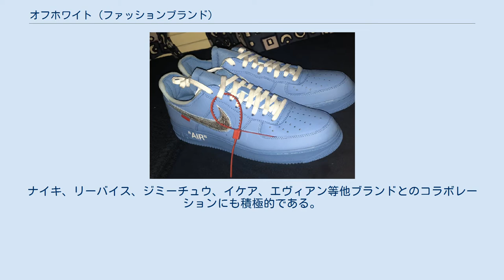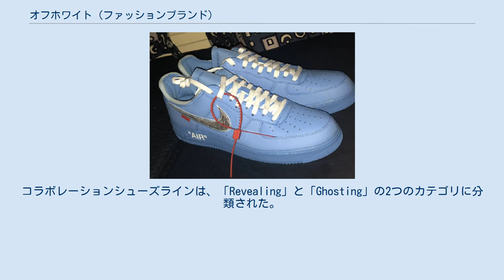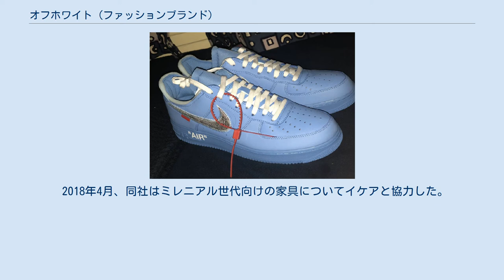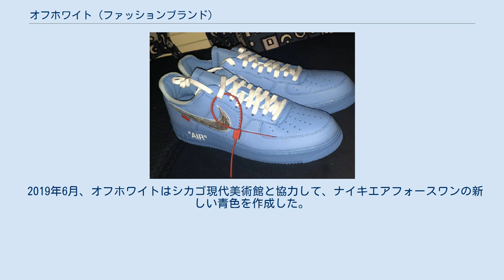オフホワイト (ファッションブランド)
オフホワイト(OFF-WHITE c/o VIRGIL ABLOH) はイタリアのストリート系高級ファッションブランドを展開するアパレル企業である。
アメリカ合衆国のファッションデザイナーであるヴァージル・アブローによってイタリアのミラノにて2012年に設立された。
 オフホワイトは独立店舗やバーニーズ・ニューヨーク、セルフリッジズ、ハロッズ、ボン・マルシェ百貨店等の高級百貨店で取扱いしている。
 ブランドの特徴として、引用符の使用、ジップネクタイ、黄色の工業用バックルベルトデザイン、十字を作成する4方向矢印などの様式化されたアイテムを使用している。
ナイキ、リーバイス、ジミーチュウ、イケア、エヴィアン等他ブランドとのコラボレーションにも積極的である。
 同社は、2012年にイタリアのミラノにて、ヴァージル・アブローによって "PYREX VISION"として設立された。
 "PYREX VISION"は、古典的なラルフ・ローレンのラグビーフランネルシルエットに "PYREX 23"を印刷したために非難されたために一度放棄し、次に、アブローは会社を"OFF-WHITE"として再ブランド化した。
これは、ファッションの世界に対して「黒と白の間の灰色の領域をオフホワイトの色」と表現している。
 2015年からはパリファッションウィークにてコレクションを展開し、香港、東京、ミラノ、ロンドン、ニューヨークにて発売された。
 オフホワイトは、ナイキ、リーバイス、リモワ、ジミーチュウ、イケア、モンクレール、ブラウンズ、Warby Parker、SSENSE、サングラス・ハット、チャンピオン, エビアン, コンバース, ドクター・マーチン, バーニーズ・ニューヨーク, アンブロ, ティンバーランド、村上隆、ヘロン・プレストン、エイサップ・ロッキー、Byredo、ボーイズ・ノイズ、ボン・マルシェ百貨店等、多岐にわたりコラボレーションやデザインをしている。
 シカゴ現代美術館に展示されている、オフホワイトとナイキのコラボレーションスニーカー(エアフォース1) 2016年秋と2017年冬に、オフホワイトはリーバイスのメインラインであるMade＆Craftedとコラボレーションし、12作品（うち6作品はユニセックス）をリリースした。
 2017年の初めに、同社はナイキと協力して、エアジョーダン、コンバース、ナイキエアマックス、ナイキエアフォースワン、ナイキブレザーシューズをフィーチャーしたスニーカーコレクションである「テン」というプロジェクトを構築した。
コラボレーションシューズラインは、「Revealing」と「Ghosting」の2つのカテゴリに分類された。
オフホワイトとナイキのデザイナーは、プラスチックやチュールなど、さまざまなパターンやさまざまな種類の素材を使用して、90年代スタイルの靴を再構築した。
 2017年、同社はチャンピオンと協力して、トラックスーツ、パーカー、フリース、Tシャツなど、16種類の衣料品を開発した。
 2017年8月、同社はレーベルAWGEとエイサップ・ロッキーともコラボレーションした。
018年、同社はジミーチュウと提携して、ダイアナ妃に触発された夏/春のコレクションを作成した。
 2018年4月、同社はミレニアル世代向けの家具についてイケアと協力した。
 2018年秋と2019年冬に、同社はサングラスハットと「For Your Eyes Only」と呼ばれるユニセックスサングラスのラインでコラボレーションした。
2019年3月、同社はさまざまなトレーニング服についてSSENSEと協力した。
2018年6月5日、同社は限定版の透明なスーツケースであるリモアとのコラボレーションをリリースした。
 コラボレーションの成功に続き、2018年の10月にはセカンドコレクションも発売された。
 2019年6月、オフホワイトはシカゴ現代美術館と協力して、ナイキエアフォースワンの新しい青色を作成した。